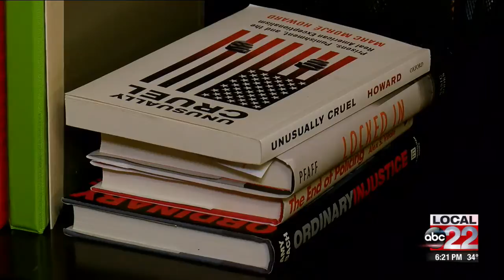Women Lead: Meet Kathy Fox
Kathy Fox launched UVM's Liberal Arts in Prison Program.